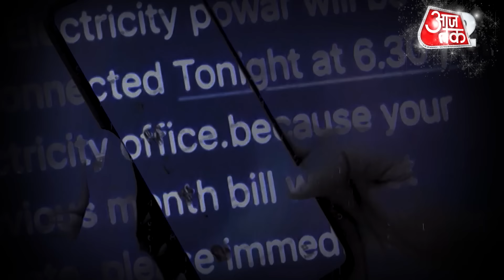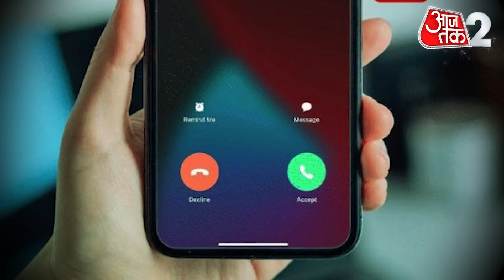AAJTAK 2 | देश में लागू हुआ नया TELECOM, SIM CARD खरीदने से पहले जान लें नियम ! | AT2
टेलीकॉम सेक्टर में बड़ा बदलाव हुआ है. 26 जून से देशभर में नया टेलीकम्युनिकेशन एक्ट लागू हो गया है. ये कानून पिछले साल दिसंबर में ही संसद में पास हो गया था. इस कानून के तहत अब भारत का कोई भी नागरिक आजीवन  9 से ज्यादा सिम कार्ड नहीं ले सकेगा. अगर कोई व्यक्ति इससे ज्यादा सिम यूज करते पाया गया तो उसे जुर्मामा भरना पड़ेगा और गलत तरीके से सिम लेने पर जेल भी जाना पड़ सकता है. जानिए क्या हैं टेलीकम्युनिकेशन के नए नियम.

There has been a big change in the telecom sector. The new Telecommunication Act has come into force across the country from June 26. This law was passed in Parliament in December last year. Under this law, now no citizen of India will be able to get more than 9 SIM cards in a lifetime. If a person is found using more than this number of SIM cards, he will have to pay a fine and may also have to go to jail for getting SIM in the wrong way. Know what are the new rules of telecommunication.